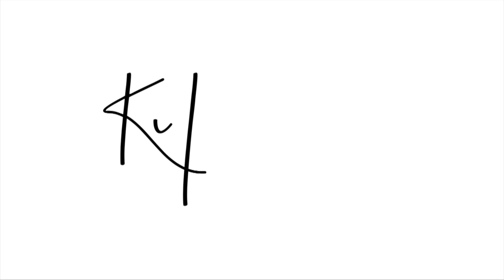Chit Chat GRWM | How To Not Be Depressed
Hey everyone! It is your favorite health and beauty professional KiKi Carr. Today's video is a chit chat grwm.

If you are a woman of color who has oily acne prone skin and would like to clear your skin using topicals at home subscribe to my email list for exclusive content, skin care tips, beauty trends, special offers, and more!

This channel is the home of makeup but first skincare. A video series in which I teach women of color how to get rid of dark spots and acne at home.

Because I have acne I know how frustrating it can be to deal with blemishes, acne scars and hyperpigmentation. I share my skin care routine and the best products for black women with oily skin. It is my hopes the things that helped me will help you too.

All of the skincare products I use on my acne journey helped me to get rid of acne. If you want to know how to get clear skin for black skin I got you covered. The makeup routine I share feature the best foundation for oily skin as well as products for dark skin women.

If you are looking to learn how to get clear skin, conceal your dark marks in a natural makeup look / soft glam type of fashion, get beauty tips as well as skin care tips on the best products for oily acne prone skin, subscribe so that you can learn how to get rid of acne and discover different solutions and treatments for pimples on the face.

Add Me!

LTK: KiKi Carr